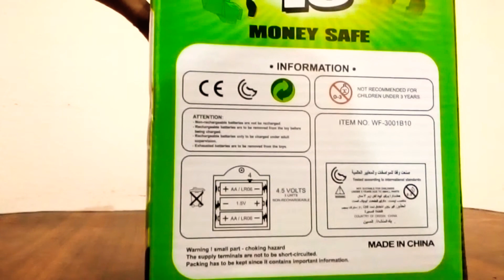Unboxing of Ben 10 money safe! (brother's birthday gift)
Yesterday was my brother's birthday so we gave him a present which was the Ben money safe. My brother loved it very much so we decided to unbox it too and show it to you guys hope you love it see you in my next video bye bye❤️